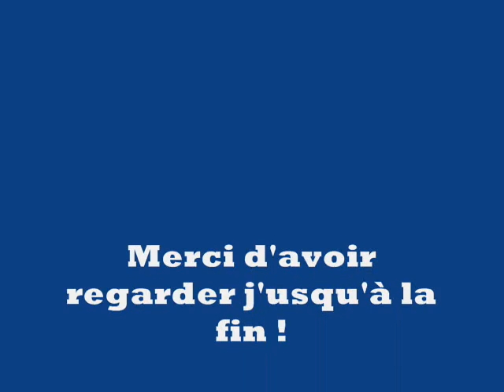Scooter Tuning 2013 ! Made in France (Part 2)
The best french Tuning scooter photos. Les photos des plus beaux scooters tuning français.   Le meilleur pour la fin, regarder tout ! :) Du jamais vue. Image extrait de maxiscoot, la becannerie, dam-sport ...